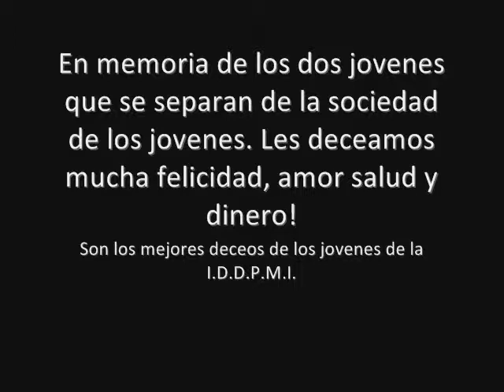IDDPMI DE WINTER HAVEN